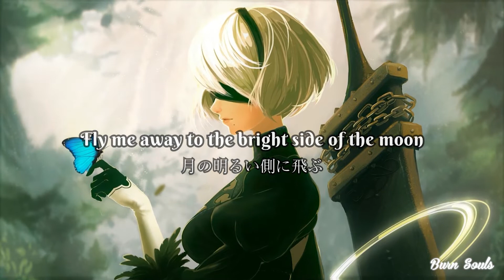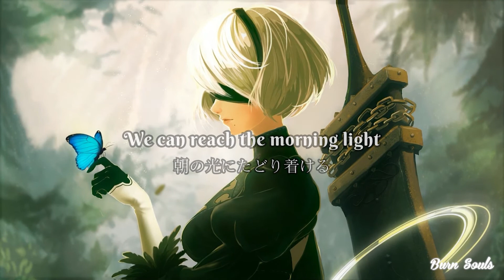[和訳] Dreamweaver - J2 [Feat. Keeley Bumford]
私はこのビデオの画像や曲を所有していません。 チャネルはお金を稼ぎません (This channel doesn't generate revenue)